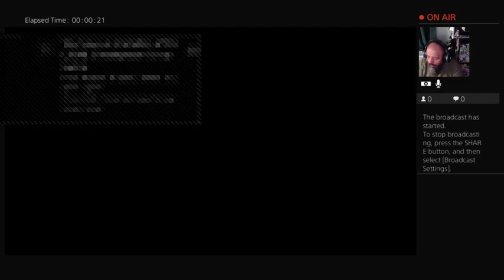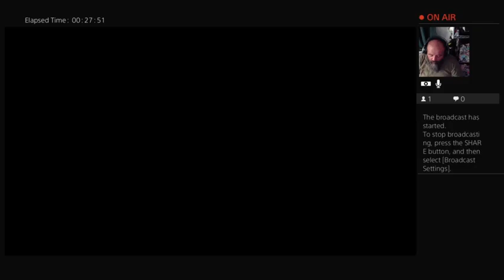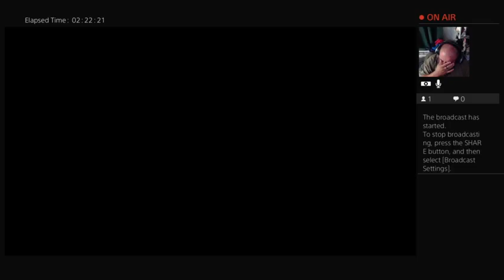Duo Spectre Run Episode 38 - Dadddyraul